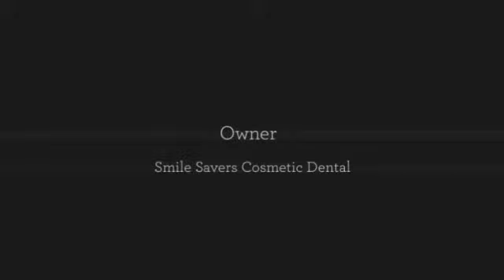Dr Jonelle Cox DDS - Presentation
2019 YGB Entrepreneurial Award Honoree Presentation Clip
PROFESSIONAL SERVICES AWARDS

BUSINESS MANAGEMENT AWARD IN DENTISTRY

DR. JONELLE COX, DDS
Owner
SMILE SAVERS COSMETIC DENTAL